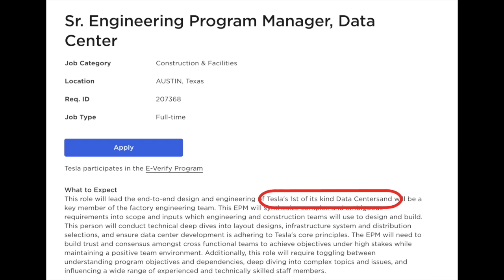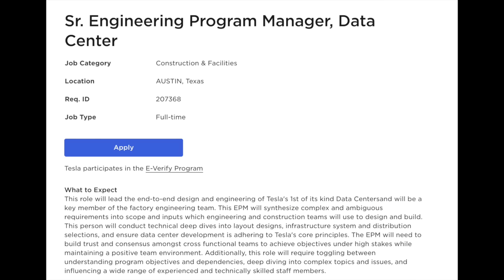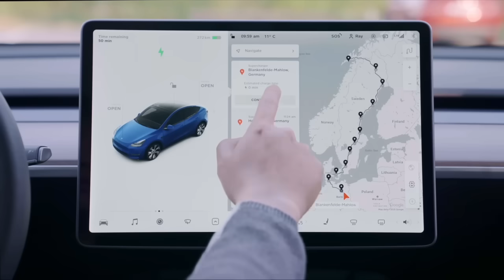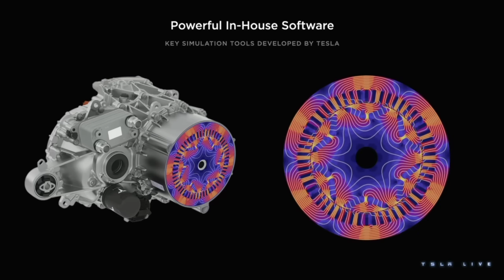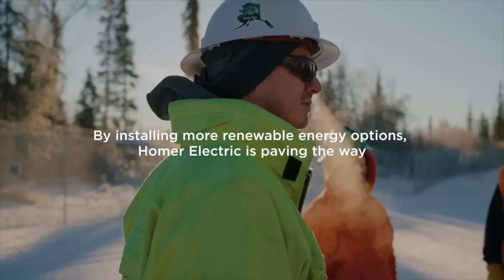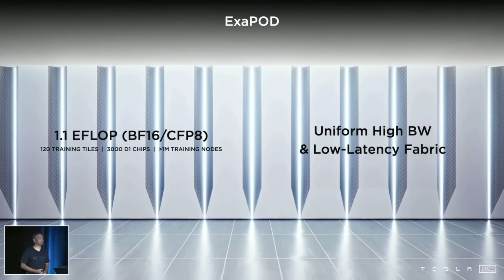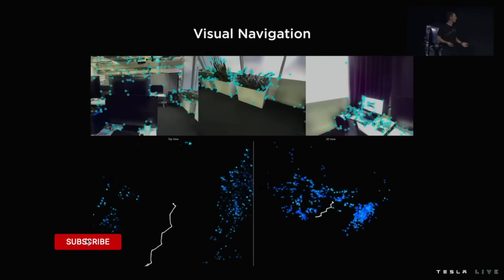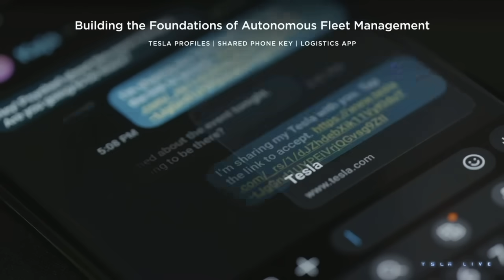Tesla’s 1st of its kind Data Centres - 16 reasons why Tesla is building them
Try Moomoo - Try MooMoo and get up to 5 free stocks, valued up to $3500,- each.  Use this link to get started